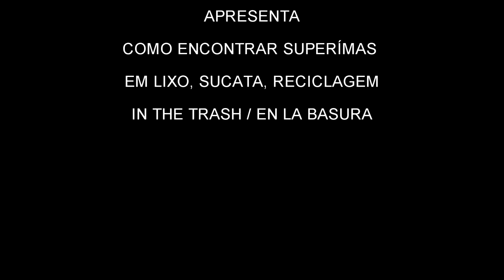SUPER IMÃ DE NEODÍMIO COMO ENCONTRAR IMA EM SUCATA DE HD ONDE ENCONTRAR IMÃ FERRAMENTAS CASEIRO,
super ima neodímio imanes como encontrar ima, onde encontrar imã como e facil e gratis em reciclagem de super ima de neodímio  recycling, reciclaje de dvd, hd, computadores radios com cd, leitores, etc, vou dar também um utilidade ao imã, restaurando um alicate multiuso, fixando suas ponteiras,

este canal utiliza o máximo de sucata, lixo, reciclagem em seu trabalho, ( projetos) para diminuir o custo, utilizando materiais de refugo para fazer ferramentas caseiras elétricas e  manuais, para marcenaria, carpintaria e eletrecista, de maneira artesanal e utilizada em hobby, para fazer trabalho de manutenção em sua casa de maneira fácil e eficiente, reparando móveis e utensílios doméstico, hidráulica, elétrica e alvenaria, podendo assim economizar fazendo você mesmo todos os reparos de sua casa, evitando ter que contratar encanador, desentupidor, eletricista, pintor, pedreiro, carpinteiro ou um marido de aluguel,  deixando sua residência mais confortável e bonita com pouco dinheiro, e também ajudando a natureza pois reciclando, muito lixo deixará de ir contaminar nossa terra ( ar  água ) , deixando para nossos filhos e netos  um planeta melhor para se viver, e para nos deixarmos esta herança para nossos filhos temos que fazer reciclagem de lixo, de todos os materiais recicláveis como: de caixa de leite, de papel, de garrafa pet, lixo eletrônico, lixo hospitalar, lixo urbano, resíduos sólidos, lixo radioativo, lixo orgânico, e para isto devemos ter um coleta seletiva de lixo, separando todos materiais recicláveis, deixando a reciclagem no Brasil bem eficiente. Sabendo como reciclar, o que é reciclagem e o que é lixo de fato, e dando o devido destino do lixo, e com isto podemos realizar projetos melhorando a agua, ar e terra, com pouco dinheiro vivo ( capital ) e projetos como este que tenho que são usados até como ideias para feira de ciências, com custo fixos e justo, sem ter ajuda de custo, e assim podemos ganhar  dinheiro, diminuindo a causa do aquecimento global, ( gases de efeito estufa ) ajudando o meio amb ( mãe natureza ). Como todos o amigos já sabem meu canal recebe muita doação em casa de materiais que iria para a lata de lixo, diminuindo o custo de logística ( controle de custo ), e também consequências do aquecimento global.  E com isto espero ter respondido tudo sobre a reciclagem que faço em meus videos.